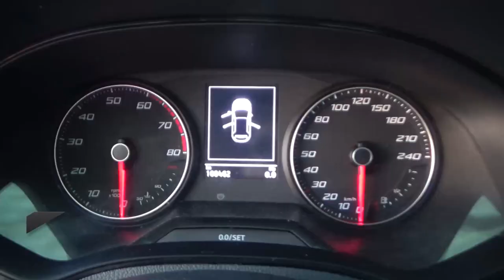Seat / Ibiza / 2021 - 20224